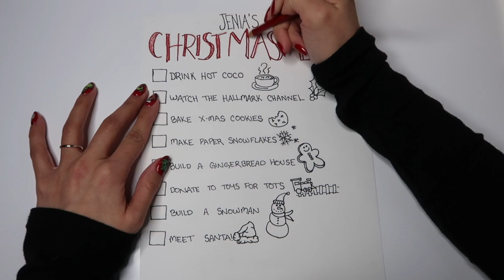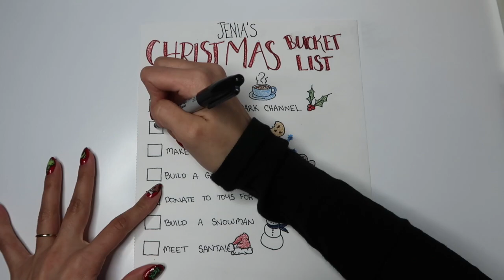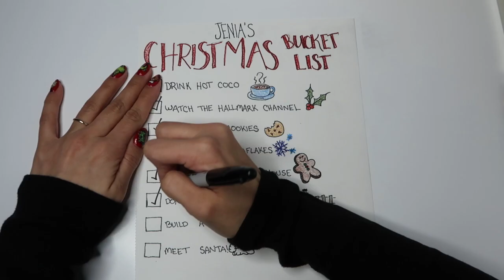MY CHRISTMAS BUCKET LIST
HO HO HO and welcome to another video!

I've always wanted to do all of these fun amazing Christmas like activities and I finally put my foot down this year and said...I'm doin the damn thing. So come with me to meet Santa, cause he's a cool guy!

I'm 25. And I met him a few days ago. No shame.